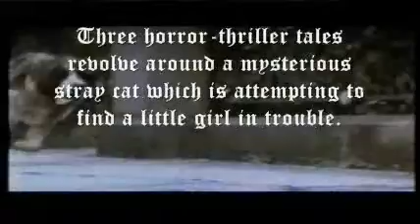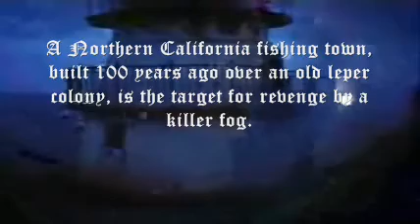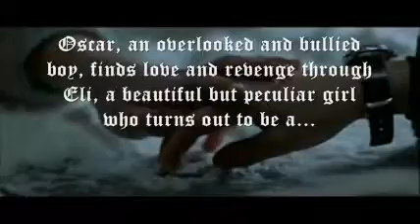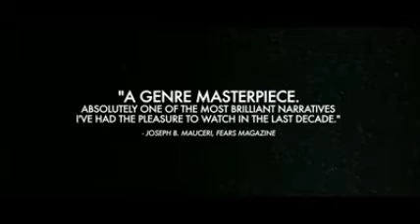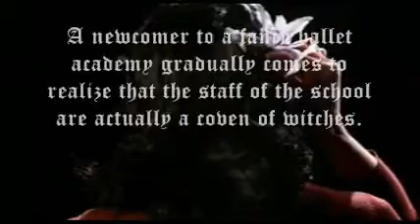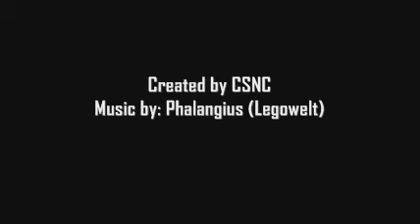Top 50: The Best Horror Movies from all over the world (Part 4)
After almost 1 year and after thousands of views, i finished this list. Now you can watch it complete!

This is a personal list of my favorite horror movies. In this part you will see number 36 to number 31:

36.- Cat's Eye (1985)
35.- The Fog (1980)
34.- The Dead Zone (1983)
33.- "Lat den Rätte Komma in" (2008)
32.- "Ravenous" (1999)
31- "Suspiria" (1977)

The Music comes from Phalangius (Legowelt) album "The Cambridge Library Murders" (2007): "Train Robbery", "Theme from Andrew Wiles" and "Falcklands Flashback: Assault On Goose Green".

I remind you this is a personal list. Please comment and critic.